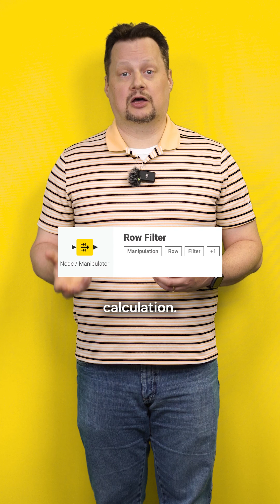What Do All the Node Colors Mean?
Your KNIME workflows are full of color, but those colors aren’t just for looks.

Ever wondered what they actually mean?

🟠 Orange nodes = reader nodes
🟡 Yellow nodes = data manipulation nodes
🟢 Green nodes = model training and testing nodes
🔵 Blue nodes = visualization nodes
🔴 Red nodes = writer nodes

If you didn't know, now you know. Explore more colors and nodes at the KNIME Community Hub